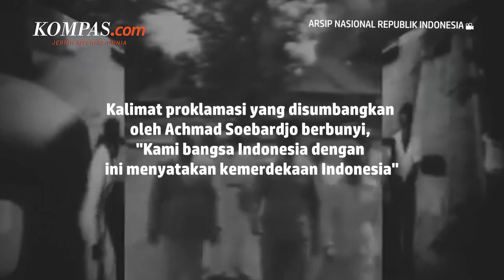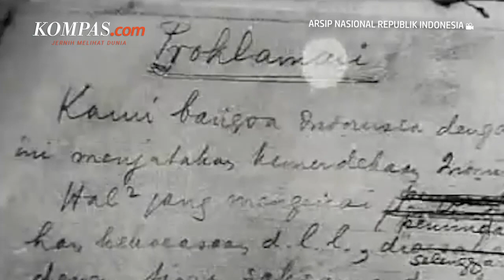Achmad Soebardja, Sang Penjamin Kemerdekaan Indonesia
Achmad Soebardjo adalah tokoh pejuang kemerdekaan Indonesia, diplomat, dan seorang Pahlawan Nasional Indonesia. Ia menjadi sosok yang hadir saat golongan muda terburu-buru menuntut Soekarno dan Hatta untuk memproklamasikan Kemerdekaan Indonesia ketika Soekarno dan Hatta, sedang diasingkan ke Rengasdengklok oleh para golongan muda.

Lantas, apa tindakan yang dilakukannya dan apa saja peran Achmad Soebardjo dalam proklamasi kemerdekaan Indonesia?

Penulis: Verelladevanka Adryamarthanino
Penulis Naskah: Wiyudha Betha Dinaragis
Narator: Firzha Ananda Putri
Video Editor: Adimas Afif Nugroho
Produser: Firzha Ananda Putri

Sumber Video:
Youtube Arsip Nasional RI